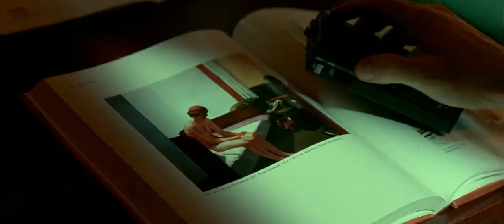Querelle (1982) - Knife Fight Scene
Director : Rainer Werner Fassbinder
Cinematography: Xaver Schwarzenberger
Editor: Juliane Lorenz
Stars: Brad Davis, Franco Nero, Jeanne Moreau, Laurent Malet, Hanno Pöschl